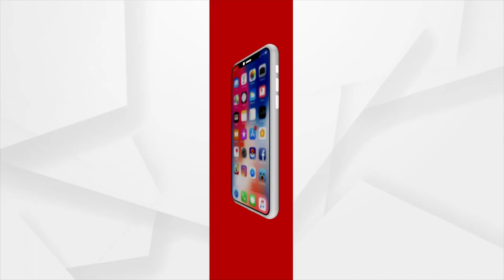Lord Shiva Puja By Actor KK Goswami